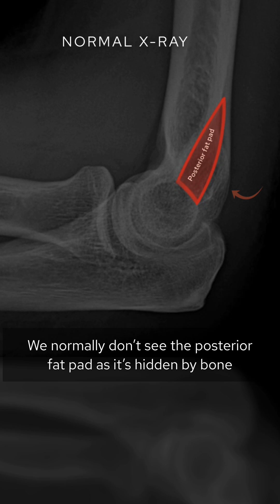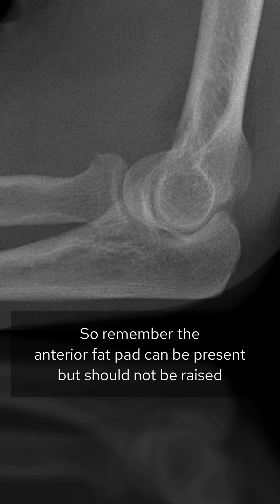Elbow X-Ray guide: how to assess fat pads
A 55 year old female has a fall and has a lateral elbow X-Ray. The projection isn’t perfect but is there a fracture?

RADIAL HEAD FRACTURE
👨🏽‍💻This X-ray is all about looking at the fat pads on a lateral elbow X-ray - this is so important as it can tell you there is a fracture present even when the fracture is difficult to see

👨🏽‍💻The anterior fat pad lies within the coronoid fossa and is either not well seen on a lateral elbow X-ray or seen as a thin stripe paralleling the humerus

👨🏽‍💻The posterior fat pad is usually pressed into the olecranon fossa by the triceps tendon and so isn’t usually seen on a normal lateral elbow X-ray

👨🏽‍💻Fractures of the elbow can lead to an effusion which cause the fat pads to be distorted and change the way they look on an X-ray: the anterior fat pad becomes raised (something called a ‘sail sign’ as it becomes triangular rather than a thin stripe) and the posterior fat pad bulges out posterior to the humerus and becomes visible

👨🏽‍💻Once you see the fat pads in the context of trauma, hunt for a fracture:
- In adults the most common fracture is a radial head fracture so zoom up on both views and look for a break in the cortex which can be really subtle as it is here
- In kids the most common fracture is a supracondylar fracture

👨🏽‍💻So in summary the fat pad rules are:
◽️an anterior fat pad can be visible as a thin stripe but should not be raised away from the humerus (sail sign)
◽️a posterior fat pad should not be visible
If either of these rules are broken suspect an effusion, and if there’s been trauma there has probably been a fracture!

🔻Hopefully this post will remind you to look for the fat pads on every lateral elbow X-ray you look at - I know this is usually the first thing I look for as once you see a fat pad abnormality you know there’s probably a fracture!

Patient consent obtained